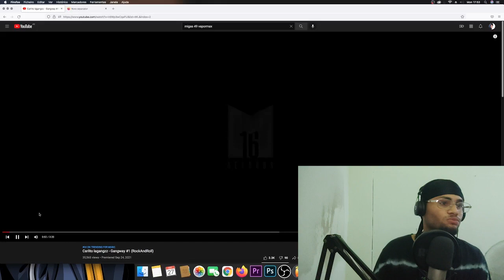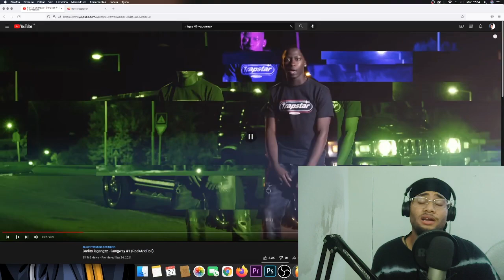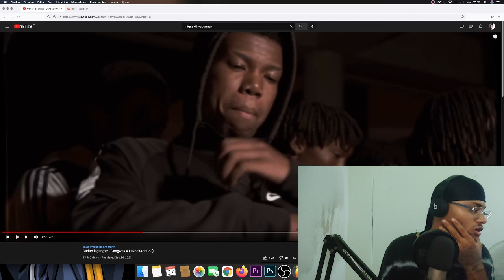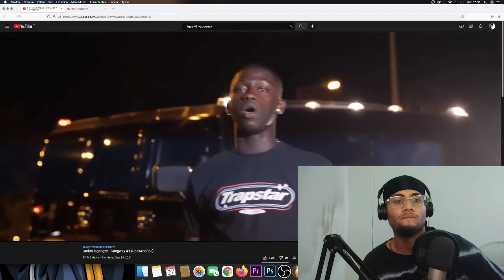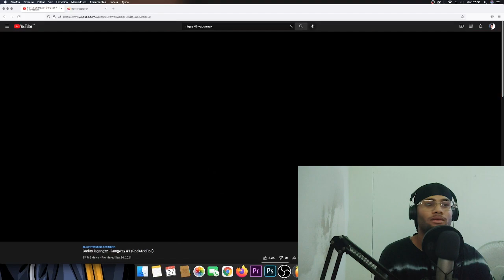Carlito Lagangzz - Gangway #1 (RockAndRoll) - React!!!